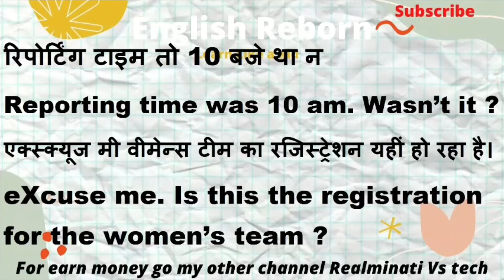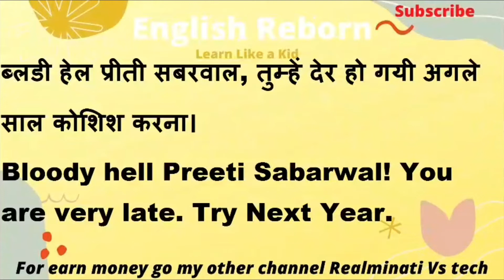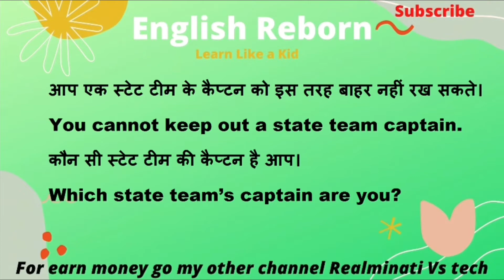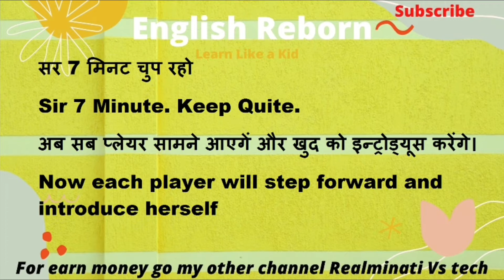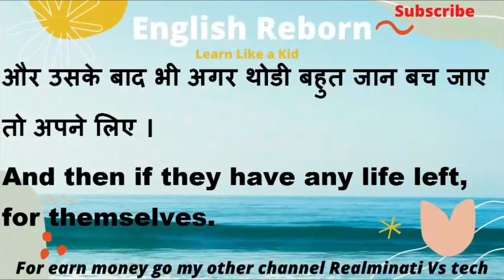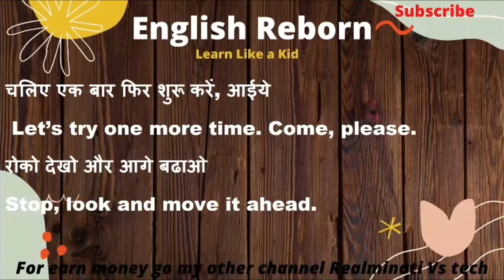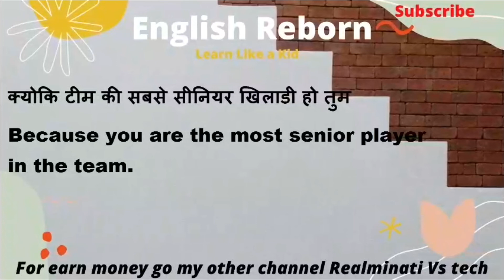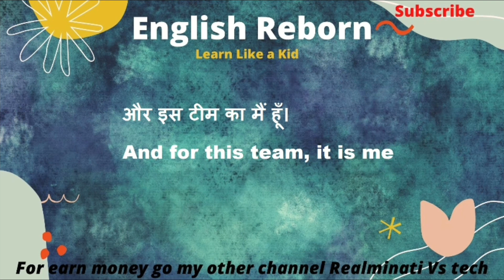Learn English through movie | English conversation practice | Spoken English crash course